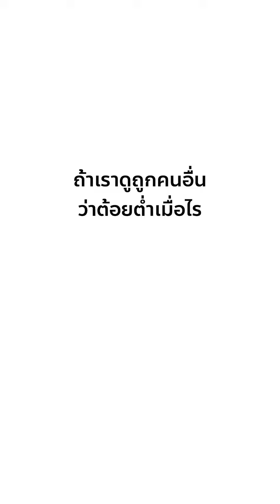เพื่อนแบบนี้ อยู่ที่ไหนก็ไม่เจริญ